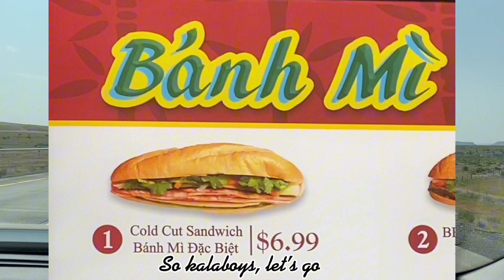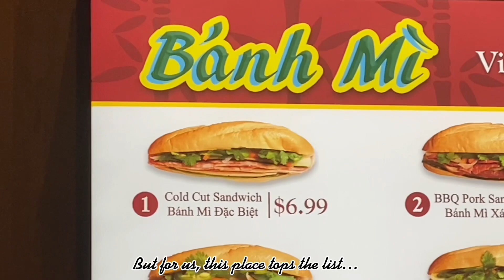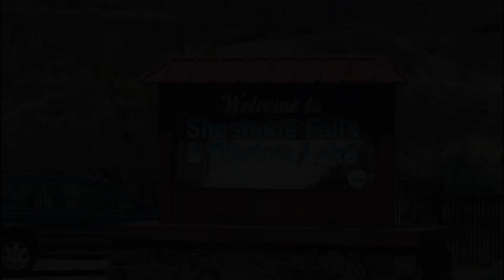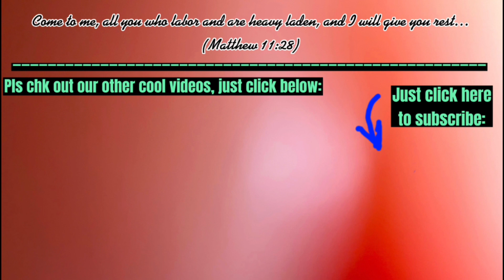SHOSHONE FALLS, PERRINE BRIDGE, SNAKE RIVER, TWIN FALLS IDAHO, BANH MI VIETNAMESE SANDWICH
This episode of Laboy Pinoy features Shoshone Falls, Perrine Bridge, and Snake River of Twin Falls, Idaho. This episode also featured the Vietnamese Banh Mi Sandwich…